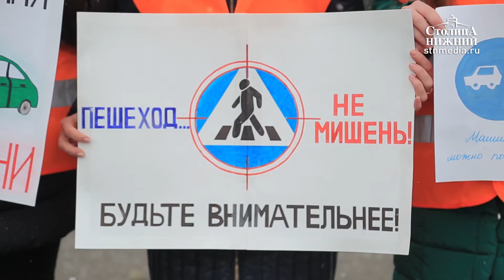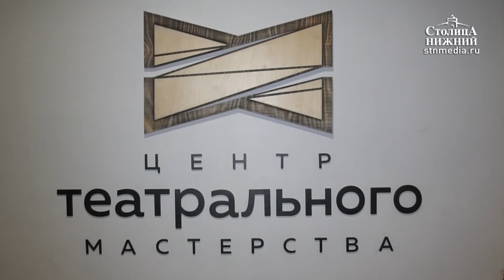«Столица Нижний»: выпуск новостей 16 февраля 2018 года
Сегодня в выпуске:
Заграница нам поможет. Японские специалисты рассказали нижегородцам, как управлять проектами.
О мундиале по телефону. Управление Роспотребнадзор по Нижегородской области запускает горячую телефонную линию. Какие вопросы в центре внимания?
Карнавальный триллер. В Центре театрального мастерства прошел показ нового спектакля «Кодекс курильщика».